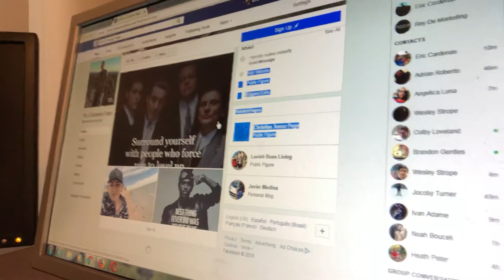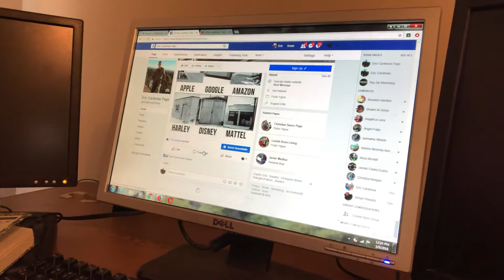MCA - 24 yr old MAKES $1,000-$5,000 WEEKLY!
JOIN MCA NOW- PaidToPostAds.com

Add on fb: Facebook.com?riseandgrinderic

I have a training group and a website with all the videos. As soon as your done signing up for mca please message me thanks! Lets get to the money!

Message me if your interested in getting in on mca its time for everyone to win. No excuses lets get to the money!

Mca has changed my life for this past year it is not going anywhere its here to stay! You want to get on my squad and start traveling with us message me sign up and lets get you paid!

mca
mca scam
mca proof
mca top earner
rodney walker
motor club of america
mca top rep
mca sign up
mca join now
money
make money fast
cheap opprotunity
jim rohn
les brown
internet mrketing
mca
motorclub
tvcmatrix
les brown
steve jobs
tmt